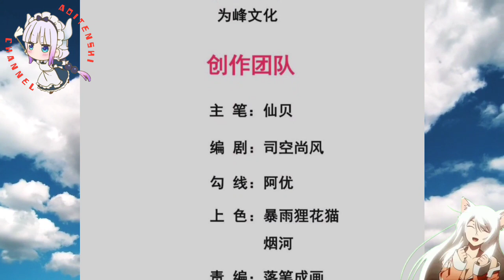Qin Yu Killing Order || Supreme Tyrant Of Heaven Ch 09 English || AT CHANNEL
COPYRIGHT / LICENSING